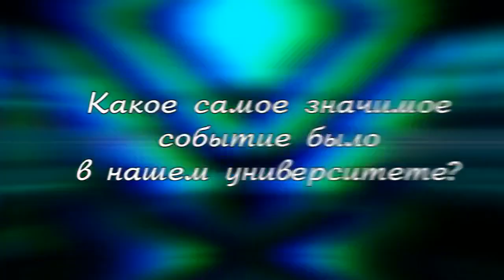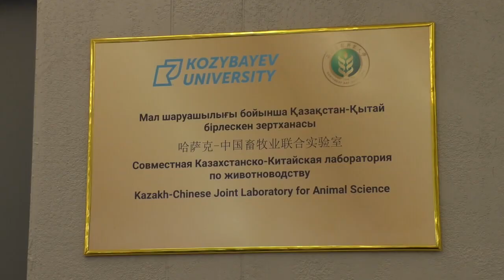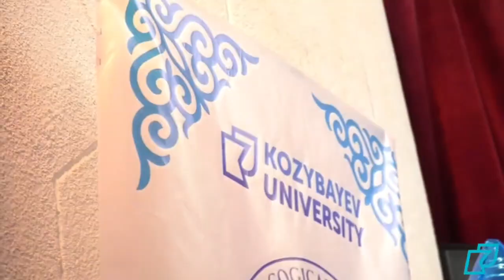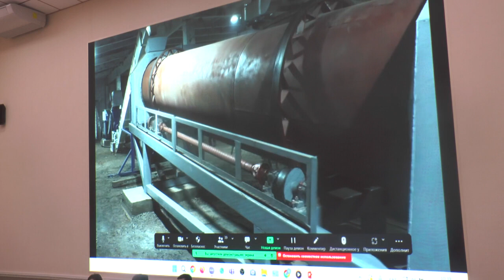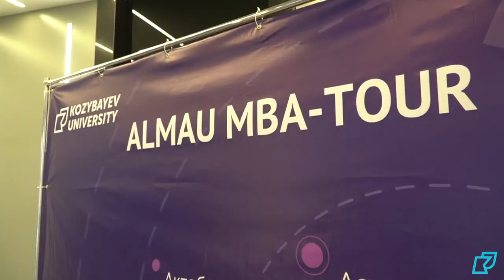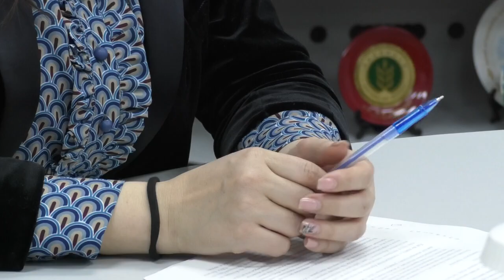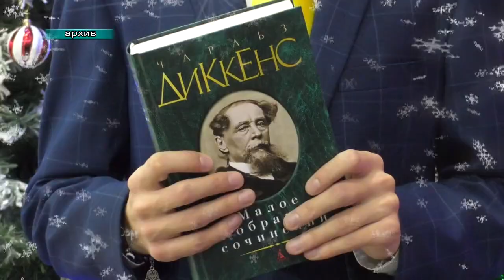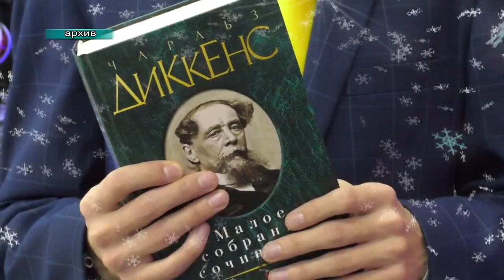Программа “Parasat” (выпуск от 7.01.2024)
Программа подготовлена кафедрой "Журналистика" Kozybayev University